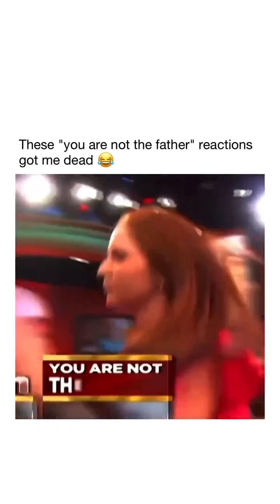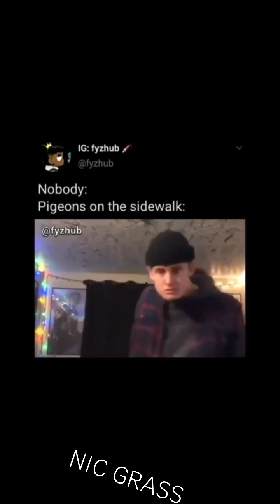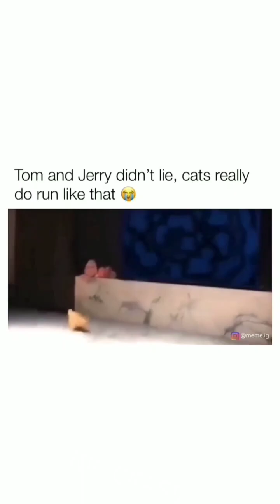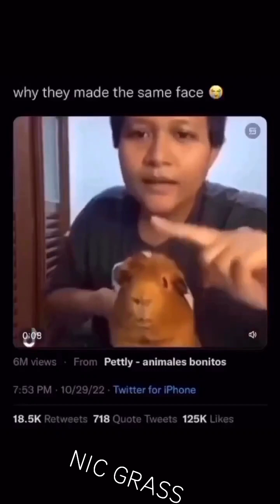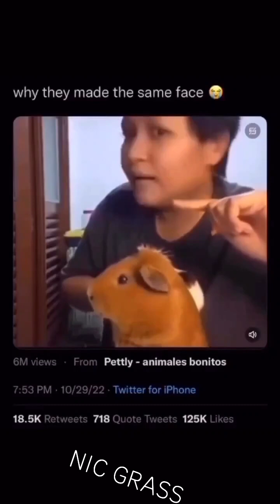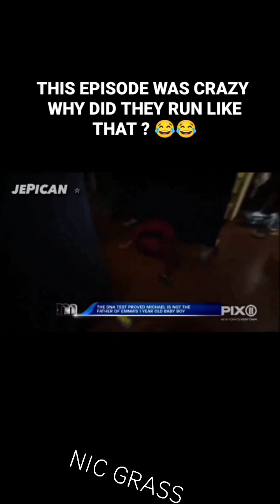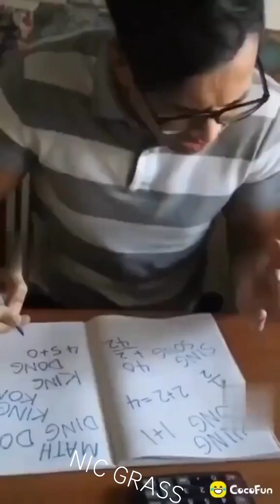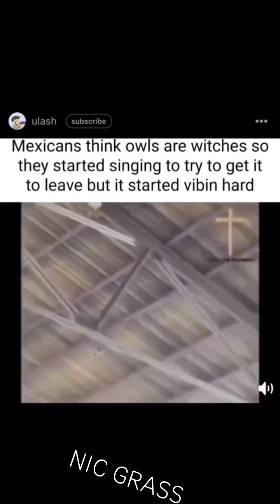Memes I found at 1AM(part 5)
memes, try not to laugh, dank memes, funny, memes
compilation, meme compilation, meme, funny memes,
best memes, fresh memes, you laugh you lose, dank
memes compilation, tiktok memes, best memes
compilation, tiktok, funny videos, tik tok, ylyl, tik tok
memes, dankest, reddit memes, memes that, dank
compilation, meme vine, funny vines, dank meme
compilation, offensive, tntl, fortnite memes,
emisoccer, clean memes, grandayy, dank memes vine
compilation, try not to laugh challenge, unusual videos
compilation, comment awards, weird videos
compilation, pewdiepie, you laugh you lose challenge,
funny fails, big chungus, funny video, unusual videos,
dank, clumsy, cute and funny animals, cute and funny
cats, cursed memes, try not to laugh impossible,
unexpected videos, videos i found on reddit, totally
random, fails, cute and funny dogs, memer man, dank
meme, anime memes, minecraft memes, weird videos,
pewdiepie vs tseries, memerman, laugh,
unpredictable, freememeskids, cursed, dankest
memes, unexpected, vines, tiktok meme, vine 2, rip
vine, memesheep, perfectly cut screams, offensive
memes 2021, the meme sheep, funny moments,
challenge, rewind, funny meme, chaotic, creepy meme
compilation, weird meme compilation, streetcan, dank
memes compilations, haha, offensive meme
compilation, memes in low resolution, meme
compilation 2021, fab, vr, ironic memes, among us sus
memes, twitch streamer memes, star wars memes,
memes that you will regret not watching, fortnite
funny moments, gta memes, gaming memes, dank
comp, spiderman memes, super mario memes, funny
dank, spongebob memes, funny af, ultimate dank
memes, ultimate dank memes compilation, shitpost,
try not to laugh videos, watch people die inside
memes, vine videos, memes in low resolution v2,
offensive memes, world of stickboi, music memes,
minecraft, gaming, watch people die inside, perfectly
cut screams